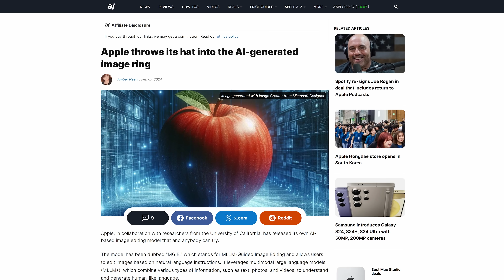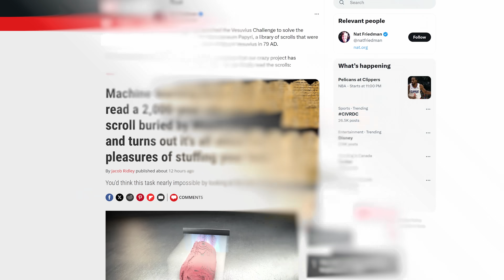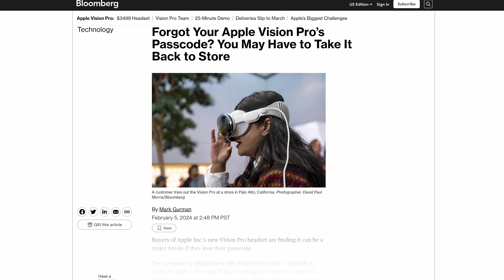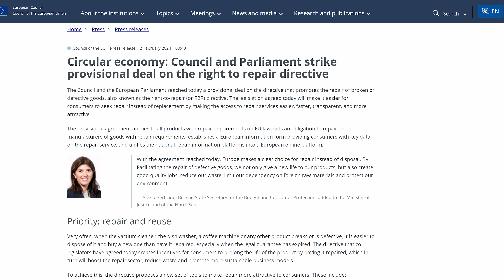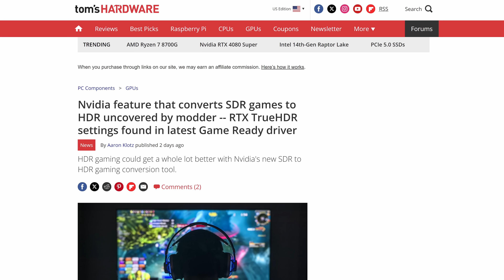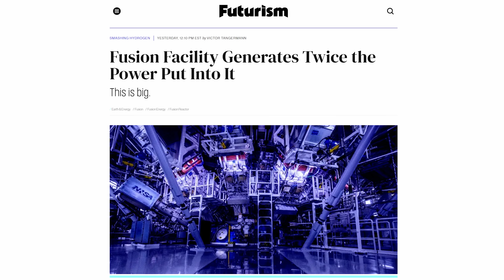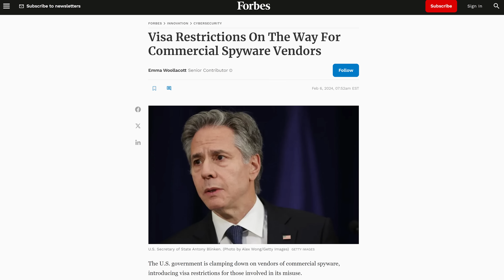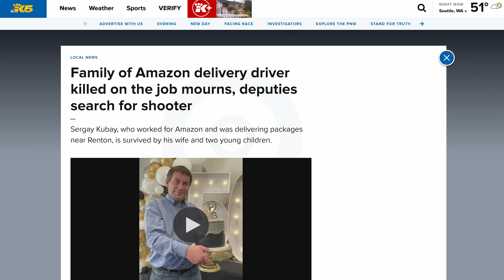Apple’s AI Era Has Begun…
Reach and engage with your audience! Check out Moosend free for 30 days

Timestamps:
0:00 But I can FIX tech news!
0:09 Apple open-sources multi-modal AI
2:12 Vision Pro's ridiculous issues
3:57 EU right-to-repair agreement
5:06 Moosend
5:37 QUICK BITS INTRO
5:46 RTX tool makes SDR games HDR
6:23 Fusion reactor update
7:00 TSMC bests Samsung, Intel...AGAIN
7:42 Visa restrictions on spyware makers & users
8:29 Amazon Flex drivers unsafe, new fix